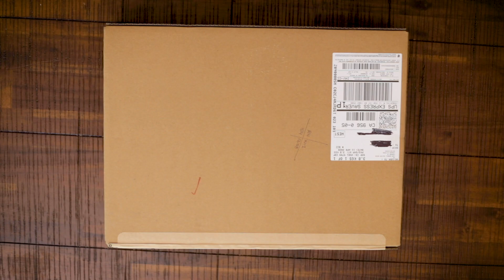Unboxing my new Macbook Pro!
Since we're all spending a LOT more time on our computers right now, I figured it was time for un UPGRADE!

Check me out on the instagram!
Like me on Facebook!